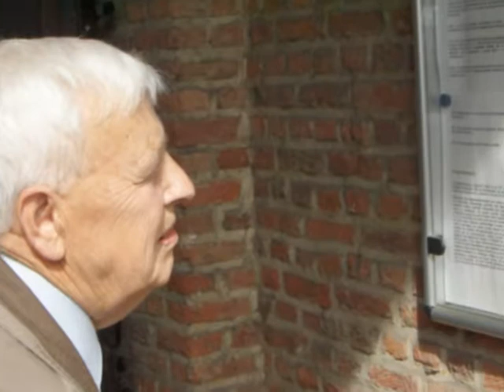Bompa (Or Grandpa for the English speakers) Albert Aerts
A day in 2007 my brother in law Guido Aerts was visiting Antwerp with his father. Bompa (Grandpa), he was 89 years old at that time, by the way he's 90 now. Guido was making photographs with his photocamera, and has make some moving pictures with the same camera. The recorded material came into my hands, and I have made the film Bompa from it. For the Music I have used the song Den Bompa, this song is made by the Flemish group De Strangers. The song was also used as headsong for the Flemish TV series "Den Bompa". Watch the film, and you will know that using photographs is not difficult at all.
Regards,
Etienne